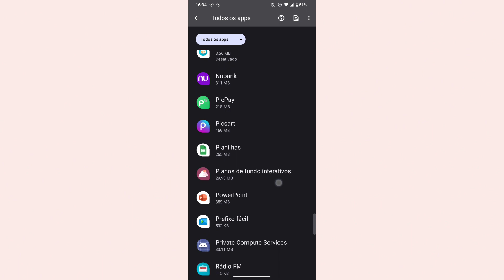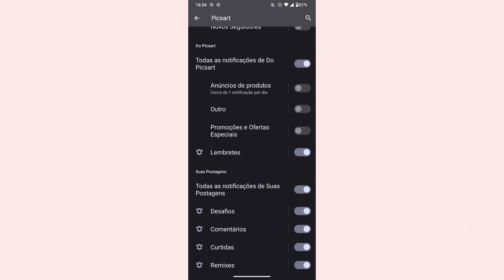COMO DESLIGAR AS NOTIFICAÇÕES DE OUTROS NO PICSART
eai família.
nesse vídeo você vai saber como está o desativando as notificações de outros do aplicativo picsart.